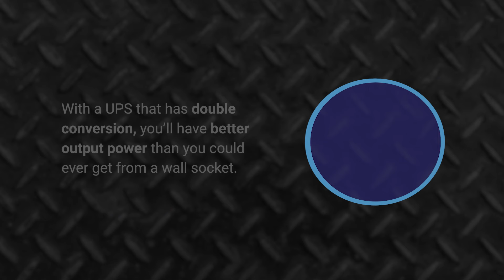Double Conversion UPS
Seek Power Backup and Protection Equipment from Canada’s Foremost Battery Experts - Battery Electric in Edmonton Alberta.

Battery power is as important as the equipment it protects. Power protection Equipment and Backup solutions play a key role in commercial and industrial business continuity. Battery Electric Inc. has been supplying dependable products and precise solutions to the engineering and industrial sector for nearly 50 years.